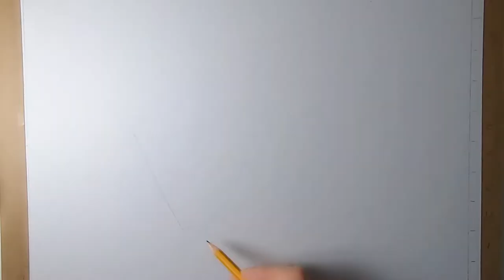Drawing a hyper-realistic Coca-cola glass, 3D art, time-lapse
How to draw hyper-realistic glass.